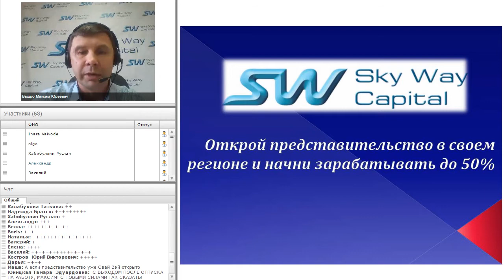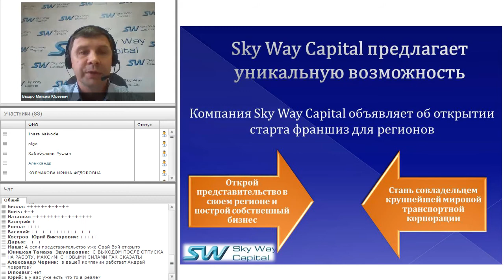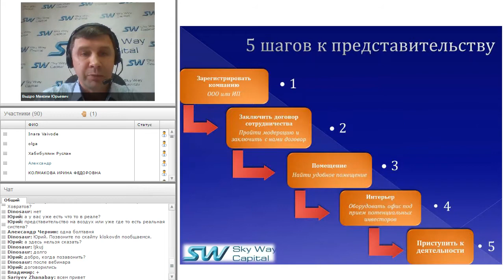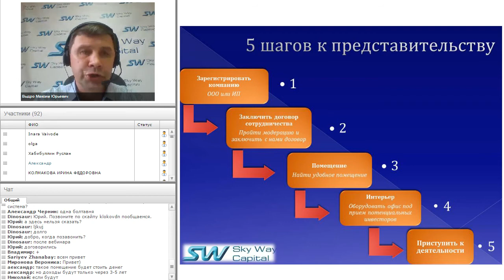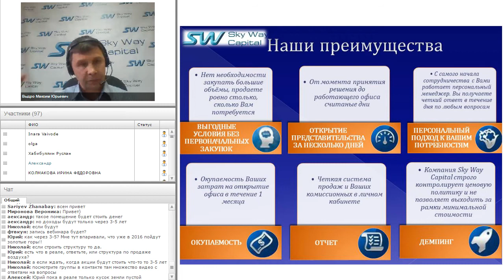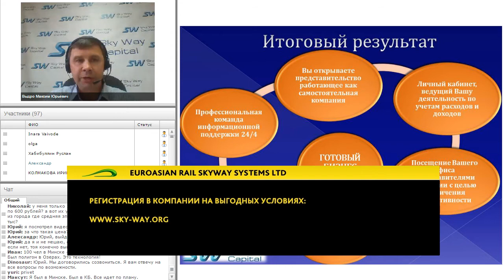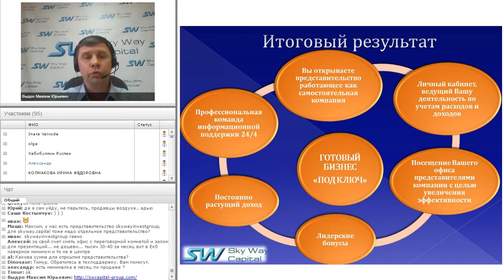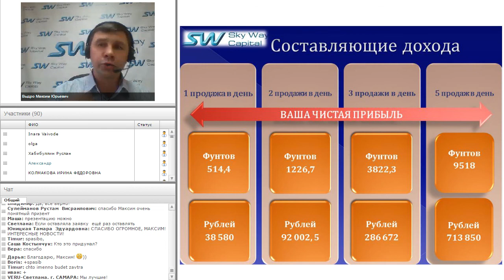Представительства SkyWay Capital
Как стать представителем компании Sky Way Capital